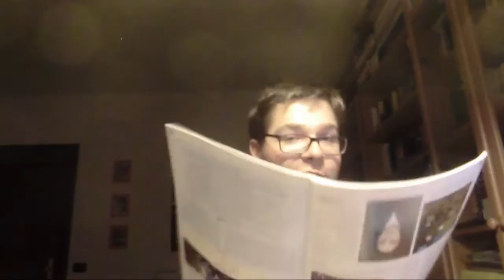Outlast ep 3 [With Mattyus & Mattyu] - HANNO IL PENDOLO DI FUORI!!!